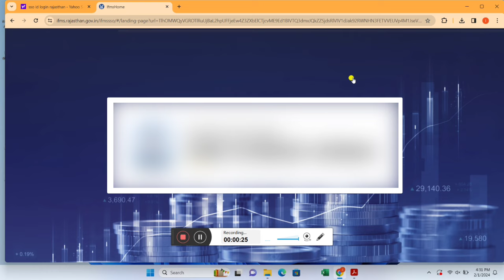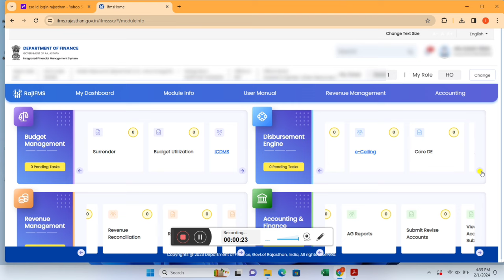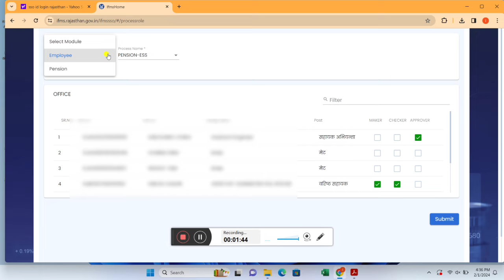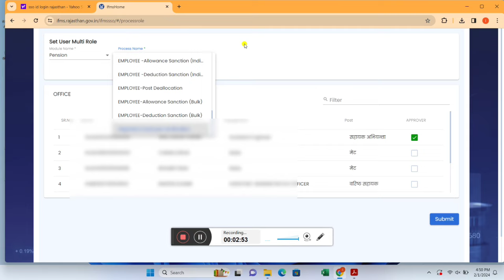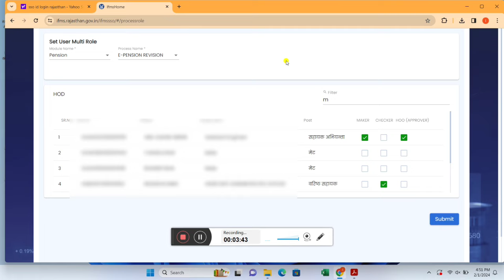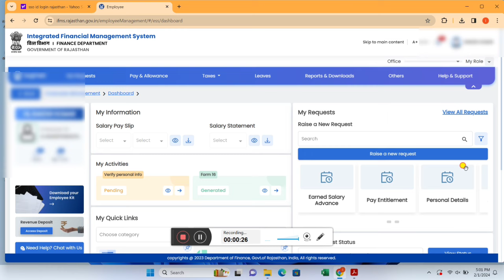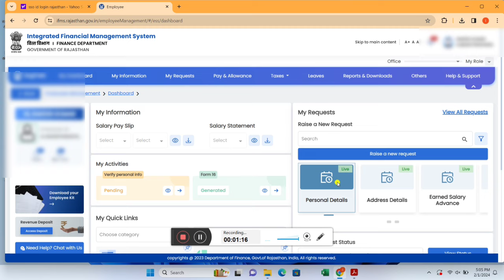IFMS 3.0 new update | ifms 3.0 Rajasthan | how to update employee details on ifms 3.0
1.  how to update ifms 3.0 for Government Employee
2.  कार्मिक ifms 3.0 पर डिटेल्स अपडेट कैसे करें।
3. how to update employee details on ifms 3.0 Portal Rajasthan
4. मुख्यमंत्री चिरंजीवी दुर्घटना बीमा योजना
5. ifms portal pension form kaise bhare
6. सरकारी कर्मचारीयों के लिए ifms 3.0 portal
7. कार्मिक की पेंशन ऑनलाइन कैसे भरें
8. Retirement employee Pension registration online on ifms 3.0 app
9. पेंशन कुलक आईएफएमएस 3.0 पोर्टल पर ऑनलाइन भरने का आसान तरीका
10. how to Process salary bill on ifms 3.0 portal